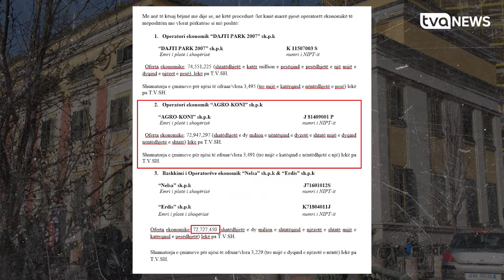Veliaj vjedh te ushqimi i fëmijëve, i jep 700 mijë euro mikut të Ramës